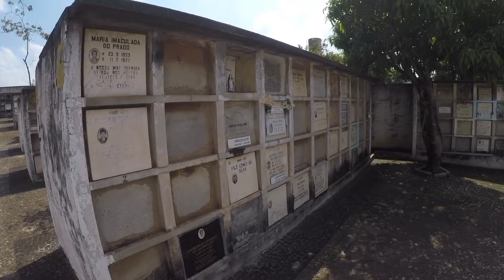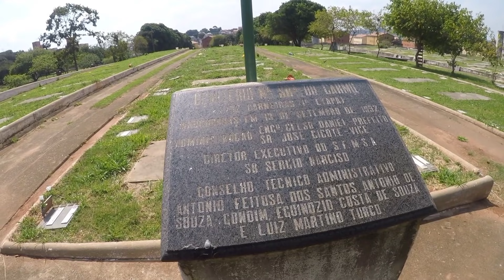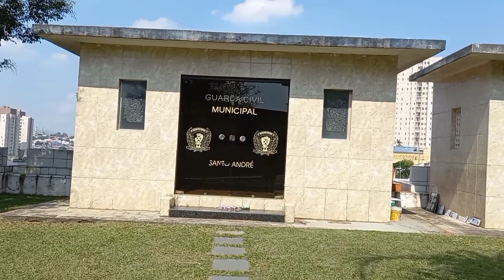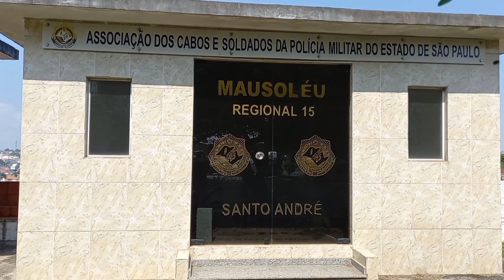Cemitério Curuça ou Nossa Senhora Do Carmo , Santo André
Galera tem informação que o Cemitério foi inaugurado em, 27 de Julho 1967 e tem uma placa no cemiterio que eu mostro que a data esta 13 de setembro de 1992
Este cemiterio localizado no  Curuça em Santo andré é dividido em duas partes: Cemitério do Parque onde ocorrem sepultamentos temporários com permanência de 2 a 3 anos e o Tradicional no qual ocorrem as inhumações perpétuas.
Galera este video queria mostra para vcs a estrutura que é bem bacana e diferente dos cemitérios ,  e são muito bem organizado

Mas é isso ai galera espero que tenha gostado vou deixa o link do meu Facebook e inst .

E se alguém quiser ajuda o canal meu PacPay

E ate o proximo video